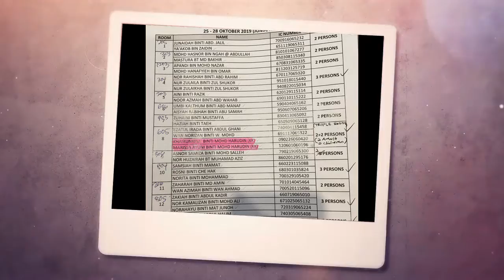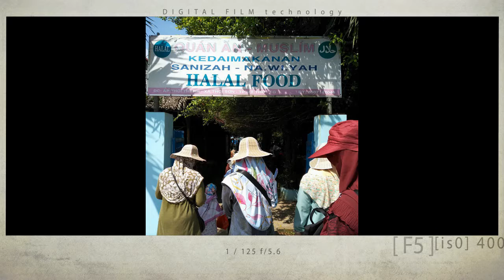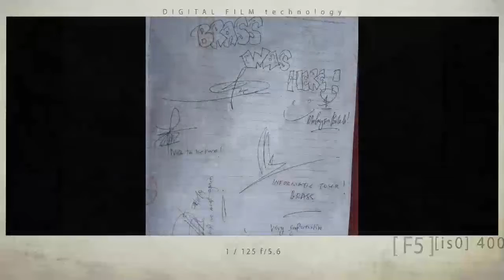BRASS_KGKT@Vietnam2019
Memori BRASSKGKT2019 Sebelum Covid Melanda Negara.. Sempat Program Oversea ke Vietnam..